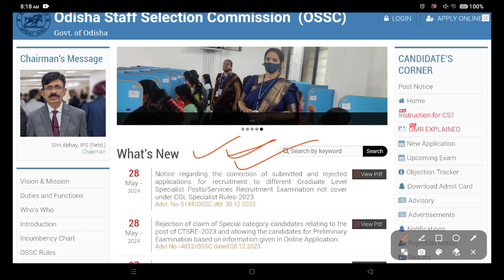LTRP IMPORTANT UPDATE / 2024 ରେ ଆସିବ କି ନାହିଂ? ସରକାର ବଦଳିଲେ ଆସିବ ତ / କଣ ପାଇଁ ଆସୁନି /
ltrp_notification date
ltrp_exam live
ltrp_important update
ltrp_notification news